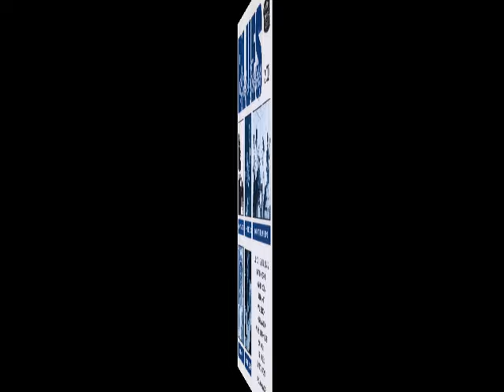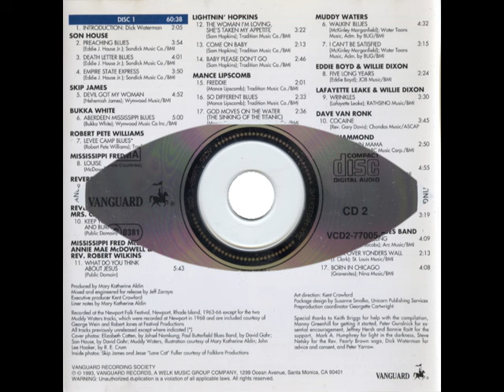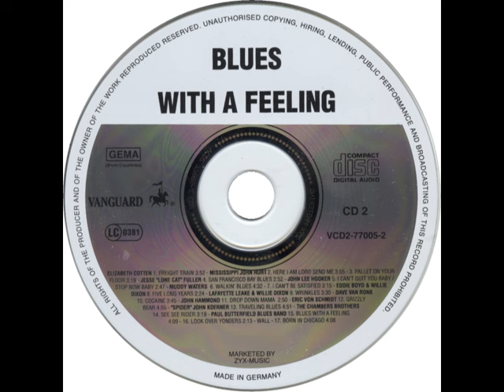Paul Butterfield Blues Band at Newport 1965 (audio)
Paul Butterfield Blues Band at Newport Folk Festival 1965
rec. July 23, 1965 at an afternoon workshop called "Blues: Origins and Offshoots" (late addition to the festival's roster – advertisements for the concert series make no mention of the group); Paul Butterfield, voc, hca; Michael Bloomfield, g; Elvin Bishop, g; Jerome Arnold, b; Sam Lay, dr; prob. Nick Gravenites, backgr voc; * Bruce Langhorne, tamb
... these recordings first published on and taken from Vanguard VCD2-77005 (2 CD set, US/Germany 1993) "Blues With A Feeling - Recorded live at the Newport Folk Festival"
- Blues With A Feeling (0:00)
- Look Over Yonders Wall (4:12)
- Born In Chicago (6:20) *

Paul Butterfield Blues Band b/w photos by David Gahr; color photo by John Rudoff